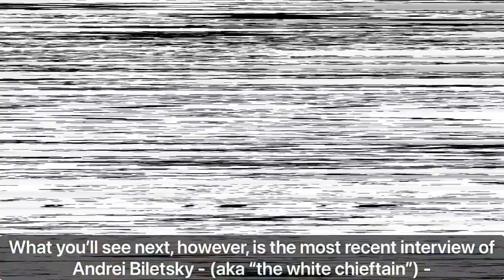The founder of the notorious Azov battalion Andrei Biletsky threatened live on television with a mis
The founder of the notorious Azov battalion Andrei Biletsky threatened live on television with a missile attack on the May 9 parade in Mariupol..mp4
russia ukrain latest news
russia ukrain war
russia ukrain
ukrain russia
ukrain russia war
russia vs ukrain
ukrain vs russia
russia ukrain news
ukrain russia news
Medium
russia and ukrain